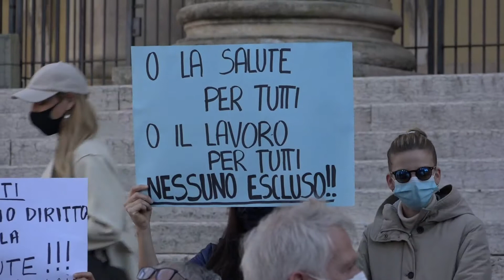MEGLIO CHIUDERE TUTTO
A Verona, pacifica manifestazione degli esercenti. Con loro, il presidente regionale di Ascom-Confcommercio.